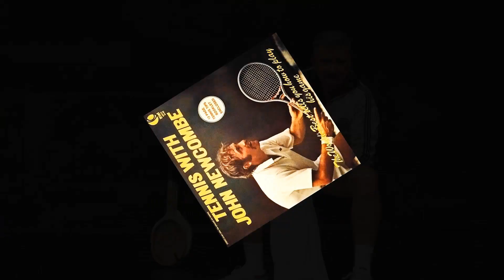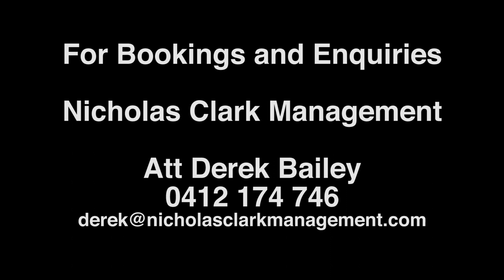Newk - The John Newcombe Story - Starring Damian Callinan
NEWK. Written by award-winning Australian playwright Kieran Carroll and performed by three-time Barry Award nominee and star of recent hit film The Merger, Damian Callinan, NEWK traces the life of the great Australian tennis champion of the 1960s and 70s, John Newcombe.

Set in 2014 at Newk’s 70th birthday in Sydney, Newcombe’s journey travels from naïve 1960s schoolboy, to the No 1 player in the world in the 1970s, to his time as Davis Cup Captain, to the stroke he suffered in 2003.

Numerous well-known guests drop by to celebrate his special day and share the memories. Both drama and comedy, the play portrays a highly determined and ambitious man burning through a quickly changing world. Aware he’s putting his family second emotionally while conscious of providing for them financially, the play exposes the exhausting schedules that even players of yesteryear endured. Volatile off-court politics are also rife as the game moves into full blown professionalism.

The play also captures hilarious moments from some of Newcombe’s numerous commercials and business enterprises: Cinzano, bananas, Canon cameras and K-Tel tennis instruction albums!

NEWK is a grand story about wanting life to be a huge ride, where rest is secondary and finally how that zest and appetite for life never disappears but needs to be tempered.

Nicholas Clark Management
Att Derek Bailey